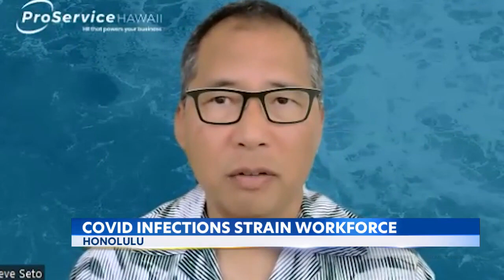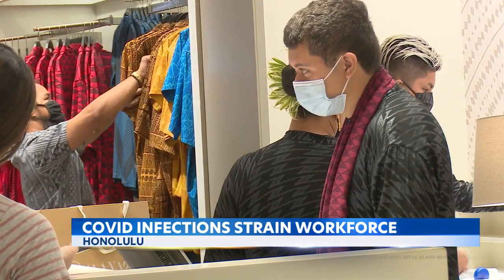COVID cases -- and surges -- put unmanageable strain on businesses and workforce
With infections still high, KITV-4's Kristen Consillio explains why disease experts believe the current situation is NOT sustainable for our health -- or that of our labor force.